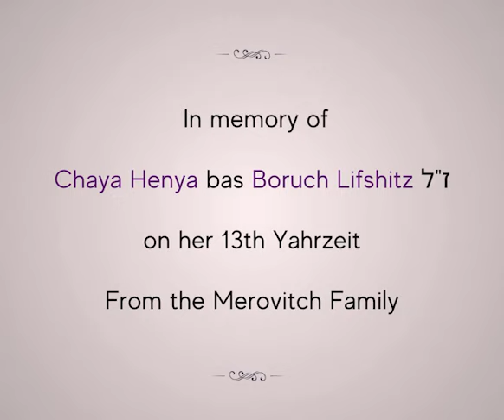Lubavitcher Rebbe: "A Tuesday, A Day of Release and Pada Veshalom" RebbeDaily #3029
The niggun "Pada Vesholom", although originally composed for the Alter Rebbe's release on Yud Tes Kislev, is sung on other days of redemption too, including today, Yud Gimmel Tammuz.

TO SIGN UP:
Facebook.com/mymaor